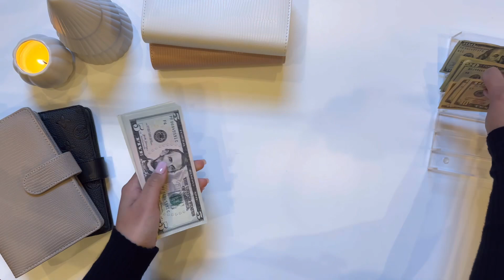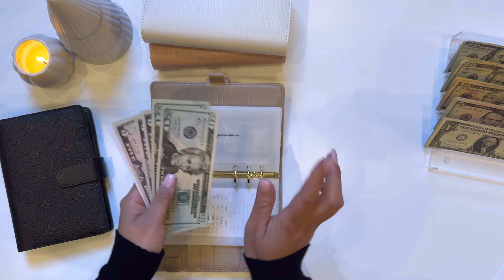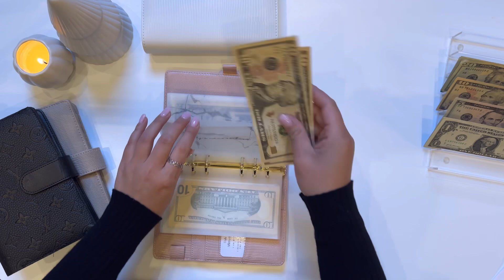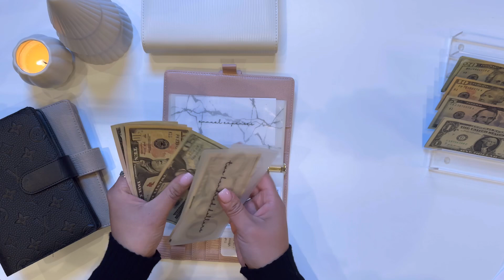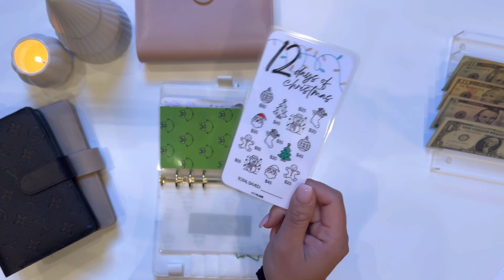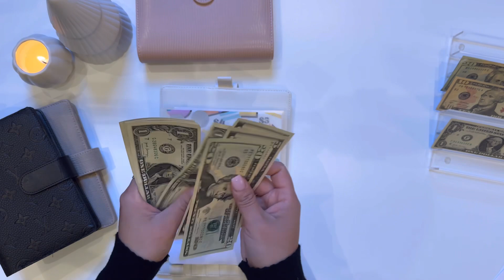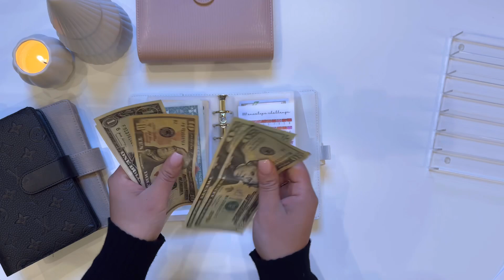Cash Envelope Stuffing | $290 | November 2023 | Starting Over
🌺 Rakuten App: Get cash back for shopping online as you usually would.

Pages Mentioned/Items:
Dunkin Savings Challenge: @authenticallyallison ❤️
Christmas Scratch Off Challenge: @budgetwithcarly ❤️
Save The Bill Challenge: @unpetitbudget ❤️
Christmas Savings Challenge Tracker: @ayaplans ❤️

🌺 Wallet Mini Vellum Envelopes: TrangsPlans

🌺 Cursive font vellum cash envelopes: The Fancy Dollar

🌺 Marble Vellum Envelopes: Minimalistic Budget